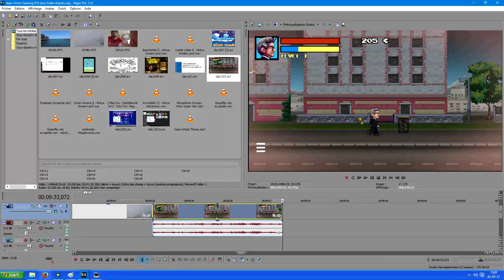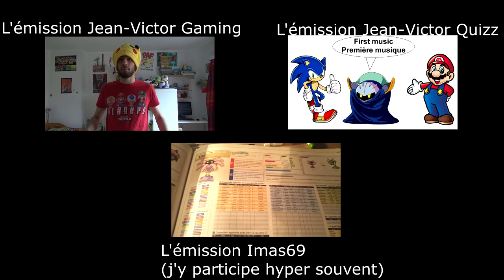Jean Victor Gaming #10 Jeux Vidéo Géants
Vidéo pour fêter l'épisode 10 et les deux ans de Jean-Victor Gaming !